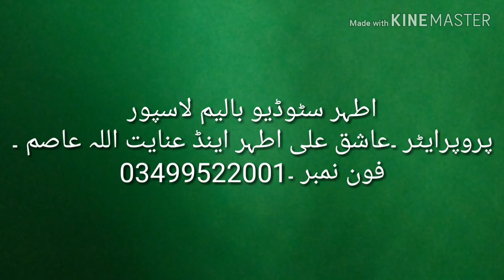Yar dustann dal bete gyor/Singer by sardar gazi/chitrali song 2019/chitrali bashonu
New song of sardar gazi /in balim athar studio was live program
chitrali new song 2019
khowar new song 2019
musin hayat new song 2019
akhtar azam new song 2019